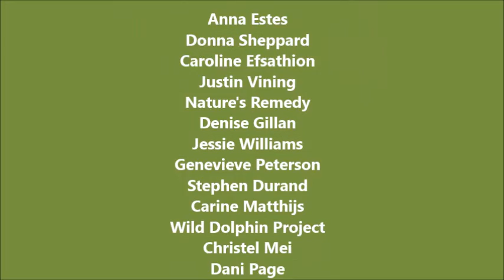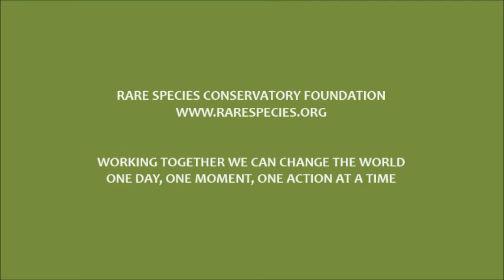World Wildlife Day with RSCF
Happy World Wildlife Day! We put together a short slideshow/video of images submitted by RSCF followers and friends of wildlife in their backyards. Help us celebrate World Wildlife Day by posting your photos of wildlife to our Facebook page! World Wildlife Day should be EVERY DAY!